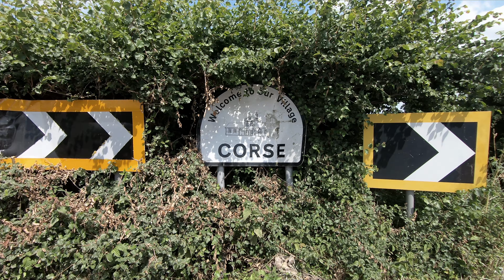Staycation | Tewkesbury & Dartmoor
With foreign travel a bit all over the place at the moment summer 2021 was spent in the UK.

We booked our accommodation through the Landmark Trust a charity that saves and restores historical buildings. Once restored you can then book the buildings to stay in.

We were staying in "The Gatehouse" a building dating to around 1500 that was, and still is the gatehouse to Tewkesbury Abbey. Of course we packed our bikes and spent our time there cycling, hiking and running.

Our second booking was a converted chapel in a tiny hamlet on Dartmoor. If you ever want to get away from it all then this is the place to go - no TV, no broadband, no 4G and no mobile signal. All Landmark Trust properties have a well stock library covering the history of the building - it's repair as well as other "interesting" subjects. such as a book on hedges so we weren't bored!